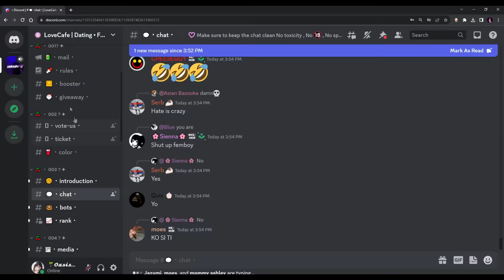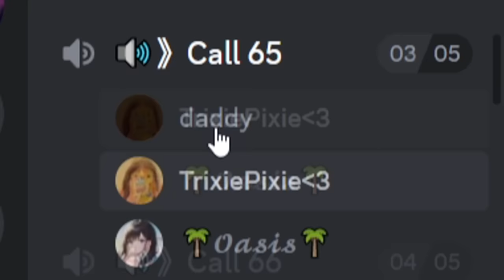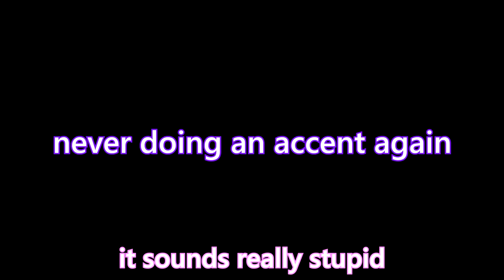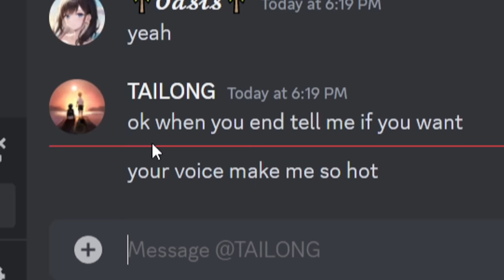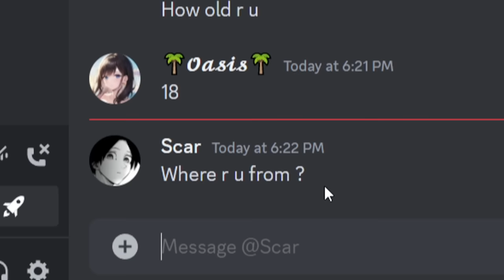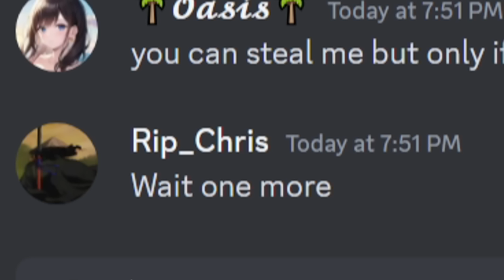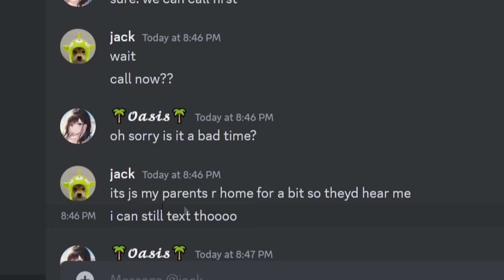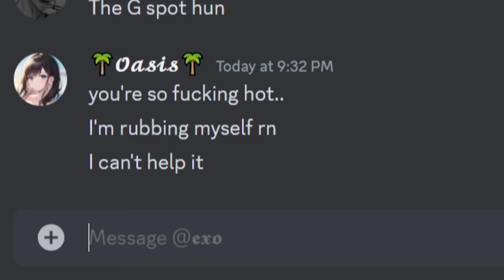I Used an AI GIRL VOICE to Catfish on Discord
Today, I used an AI girl voice to try and catfish people on Discord- (Part 3 of this series)
There were tons of weirdos on here today, especially because this voice is pretty convincing at times-